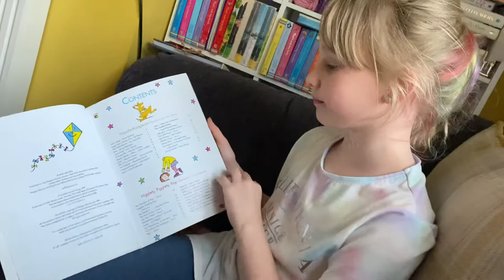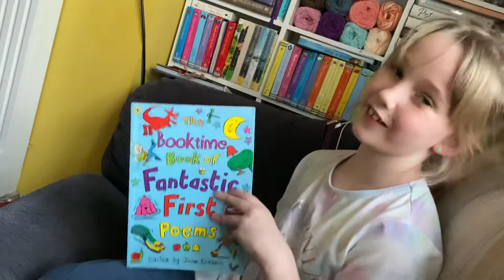The booktime book of fantastic first poems part 1 read by lois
The booktime book of fantastic first poems edited by June Crebbin read by Lois